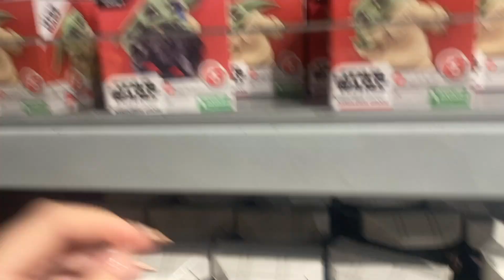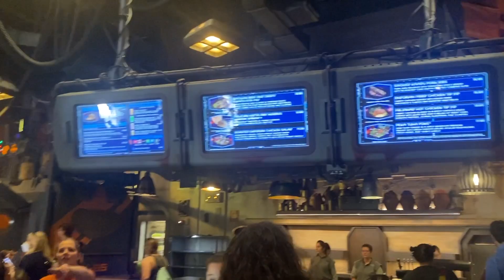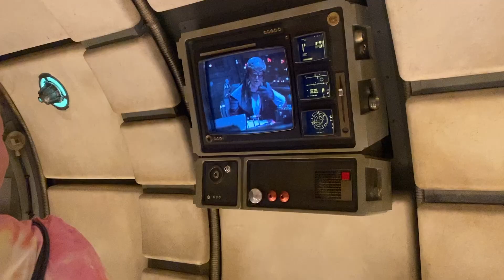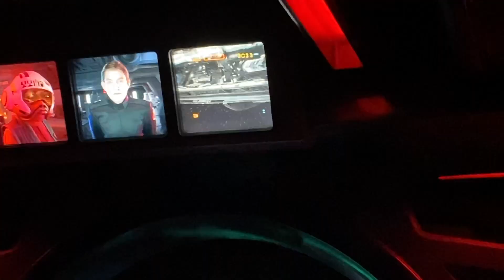VLOG 3 en Disney 🎬 Hollywood Studios 🍿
Holaa mis Lolipopss 🍭 Como están? Acompañenme un día entero en Hollywood Studios🎞️ Comenten abajo si fueron! No se olviden que me ayudan mucho dando like, comentando y compartiendo, las amooo✨

Mi marca de ropa: @odettestore_